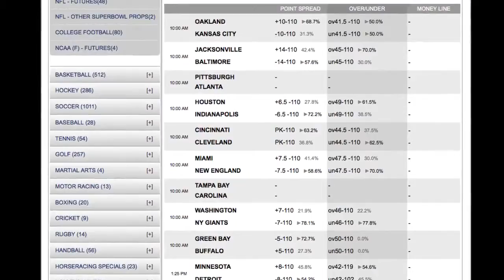Green Bay Packers vs Buffalo Bills Odds NFL Picks and Predictions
Game Trends

The favorite is 4-0 against the spread in the last 4 meetings in this series. The home team is 4-0 ATS in the last 4 meetings. The Packers are 15-7 ATS in their last 22 games in December. The Packers are 2-5 against the NFL football lines in their last 7 games when playing on Sunday following a Monday night game. The Over is 4-0 in the Packers last 4 games in December. The Over is 7-2 in the Packers last 9 road games. The Under is 5-0 in the Bills last 5 games overall. The Under is 4-0 in the Bills last 4 home games.

NFL Football Picks

This is a tough one to call as the Green Bay Packers are the much better team but it is a must-win game for the Bills. I will avoid a side and take the game over the total.